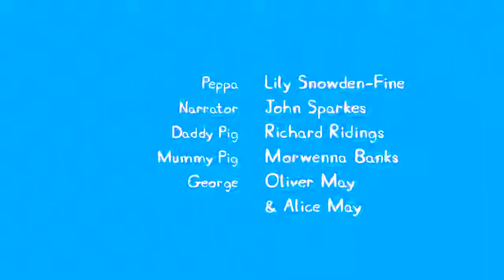Peppa Pig Cuckoo Clock